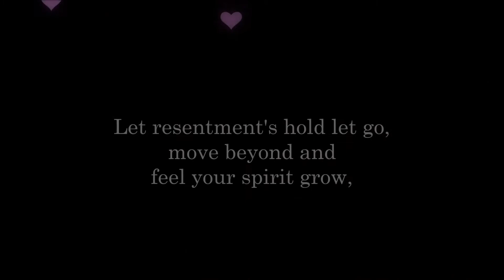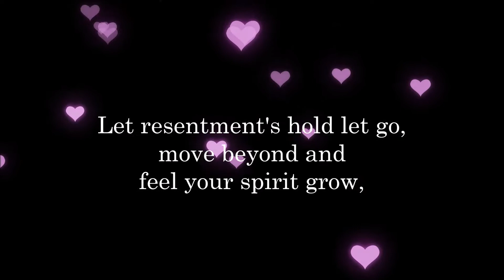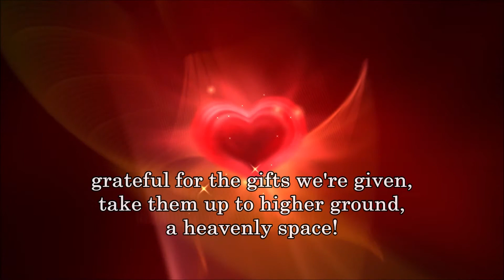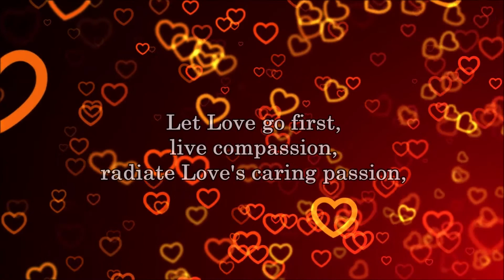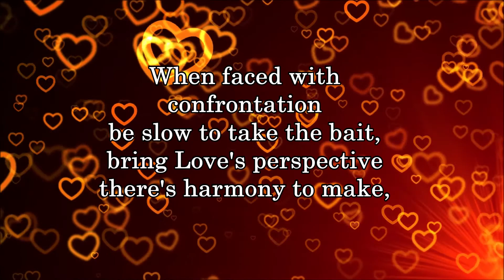Let Love Go First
I wrote 'Let Love Go First' based on a few thoughts that I had regarding my own reactions to events. We're quick to react according to our ego's knee jerk reaction.  What would happen if we made it a priority to  'Let Love Go First'?
I'm very thankful to Kerry-Anne Kutz for her singing on this video.  Kerry-Anne spontaneously added such beautiful touches to the piano intro and  to the piano interlude before the last refrain.
The sheet music can be found at;